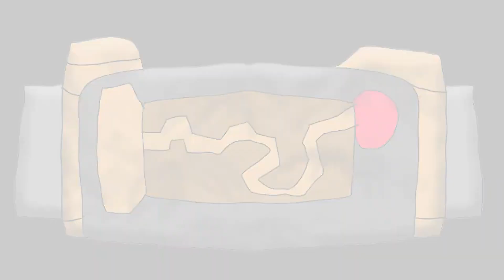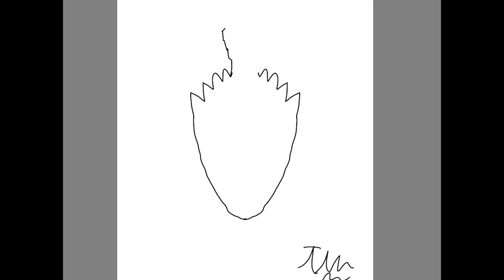Kamen Rider Scarle Henshin sound demo part 2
Happy birthday to @ScarleYonaguni !!

voice lines recorded by me

suit template made by higeki